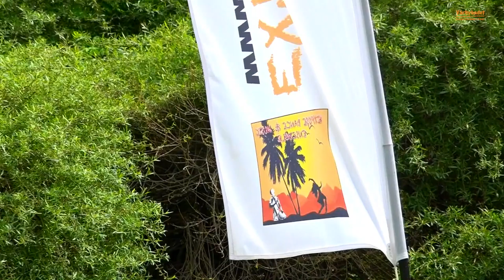Latin musik för seniorer med Juan Carlos Villalobos